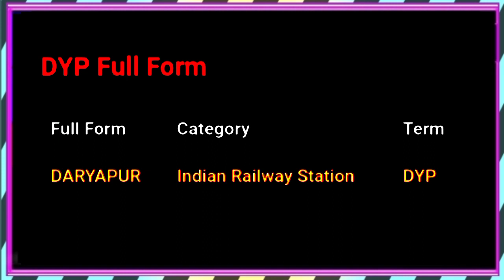DYP ka full form